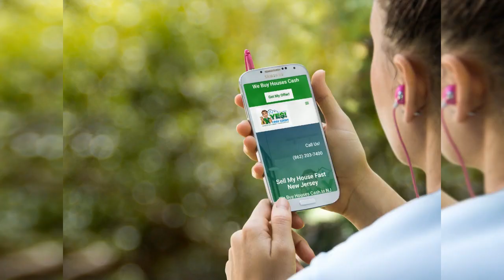How to Sell a Hoarder House: Tips on Selling a Hoarder House in NJ - Yes I Pay Cash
Are you struggling to sell a hoarder house in New Jersey?
Selling a hoarder house can be challenging, but it doesn't have to be stressful.
With the right strategies and guidance, you can sell your property for maximum profit and enjoy a smooth and hassle-free selling experience. From cleaning and decluttering to pricing and marketing, our comprehensive guide covers everything you need to know.
Whether you're a homeowner or a concerned family member, our expert tips and resources will help you overcome the challenges of selling a hoarder house in New Jersey.
Contact Yes I Pay Cash today and sell your house with confidence!

Sell a hoarder house in Newark, Elizabeth, Plainfield, New Brunswick, Camden, Willingboro, Trenton and all of New Jersey. 👇

Yes I Pay Cash - We Buy Houses | I Pay Cash For Homes NJ